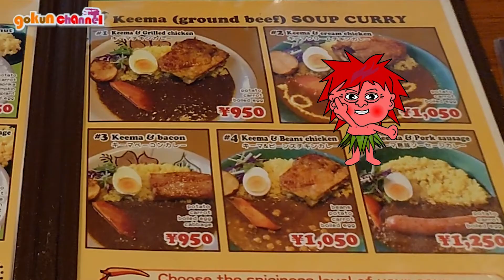沖縄黒糖カレーの店 あじとや Ajitoya 泡瀬店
令和2年5月での撮影です。

■■■■■お店■■■■■

【あじとや　泡瀬店】
[住　　所] 沖縄県沖縄市泡瀬５丁目２４−６
[営業時間]
・月〜木
　Lunchのみ営業　11:30〜15:00（L.O.14:30）
・金〜日
　Lunch　11:30〜15:00（L.O.14:30）
　Dinner 17:30〜20:30
[駐  車  場] 有り

■■■■■■店舗リンク■■■■■